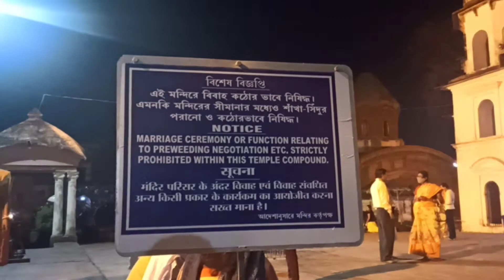ঘুরে এলাম ঐতিহাসিক জাগ্ৰত মা হংসেশ্বরী মন্দিরে🙏। The History Of Hangseshwari Temple।